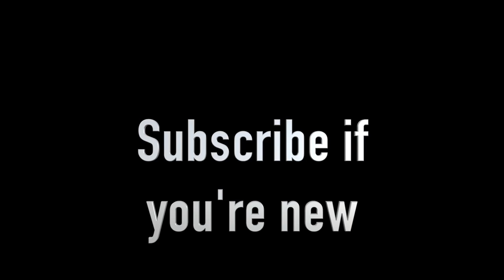Bro Nice With His Hands TOO! ( literally)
Elijah Gilmore is an American jazz artist and composer from Cleveland Ohio. He is currently one of the few percussion jazz artists to be played on syndicated smooth jazz radio stations (The Wave, Pandora Radio, iheart Radio, etc)!
His new album "Return to Zen” received raved reviews by multi-grammy award winning jazz group, The Manhattan Transfer Singers! Elijah plays both vibraphone and drums and recently received sponsorship from "Alternate Mode" to endorse their MalletKAT Vibraphones.

Elijah has toured the last 10 years as a drummer with International Jazz Recording Artist Joe Mcbride (Heads Up/Concord Records) and currently tours as Gladys Knight's Percussionist

"Temple of Luxor" from his album Return to Zen
Follow Him On Instagram Also :D

Follow